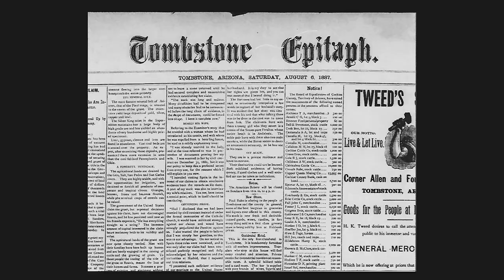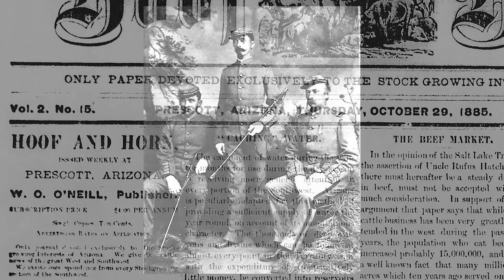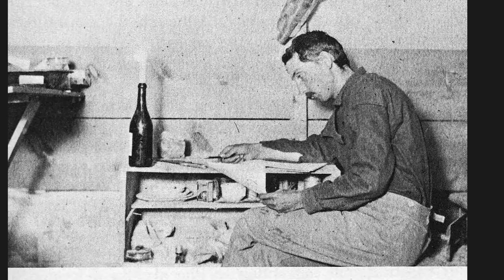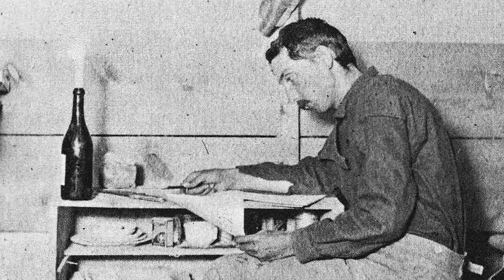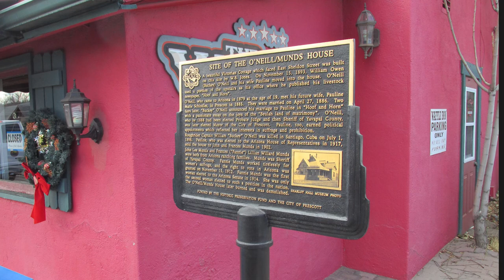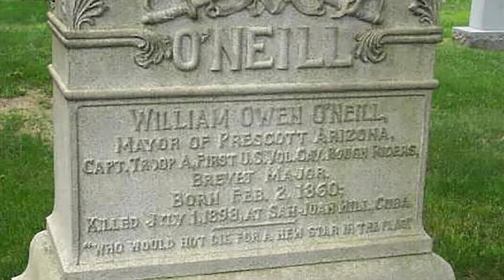Prescott History Hour - Episode 03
Your Host, John Krizek, discusses Bucky O'Neill and Teddy Roosevelt's Roughriders with experts Jay Eby and Dave Williamson.